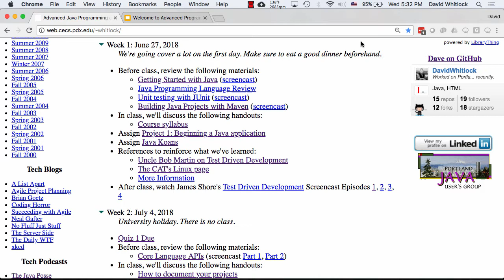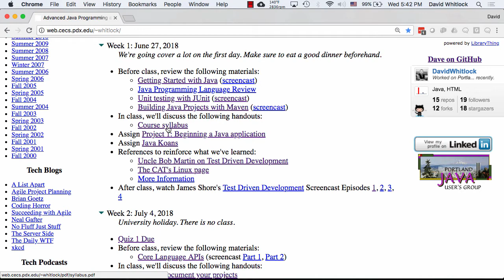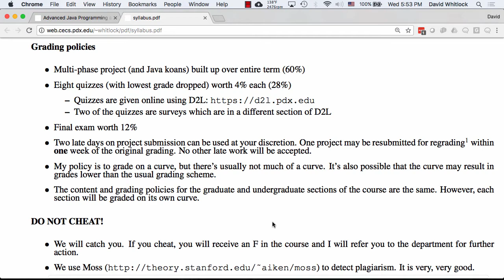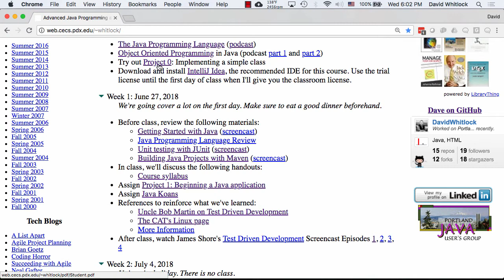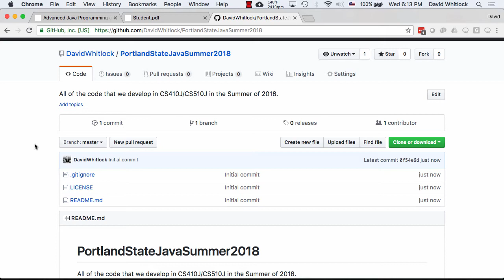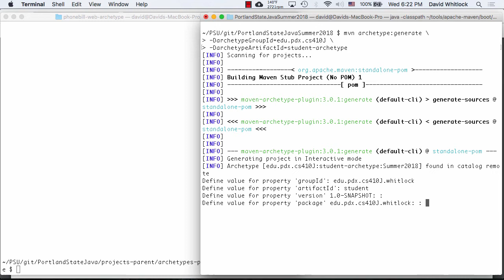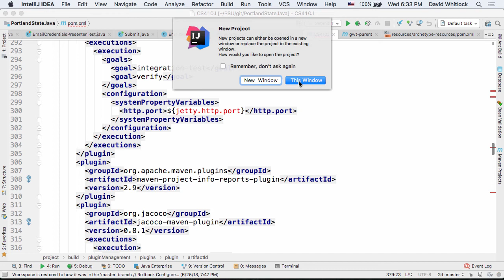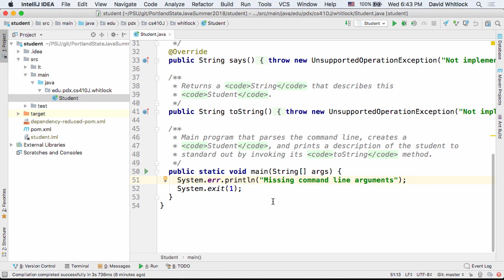Java@PSU Summer 2018 Week 1, Part 1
We being this summer's session of Advanced Programming with Java at PSU with an introduction to the course and our first Java program built with Apache Maven.